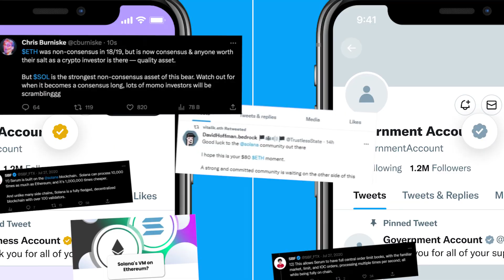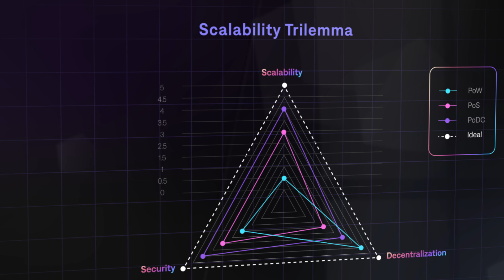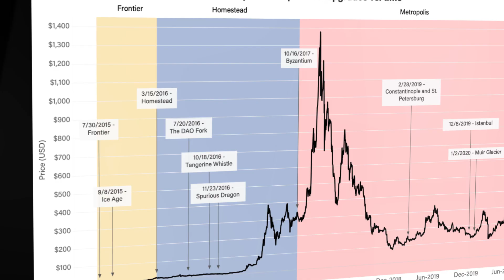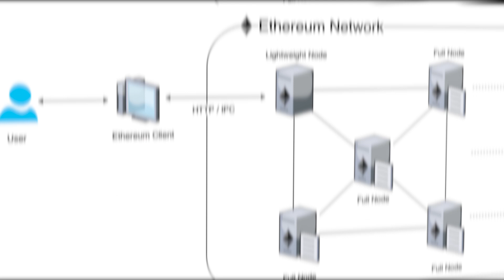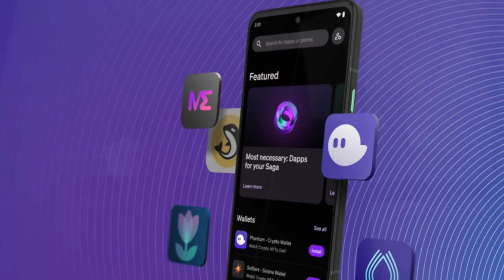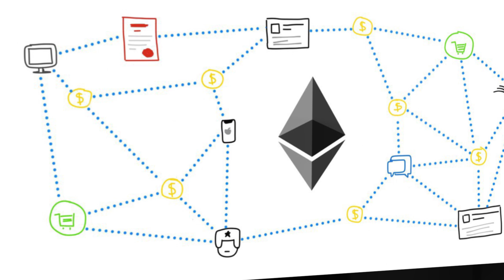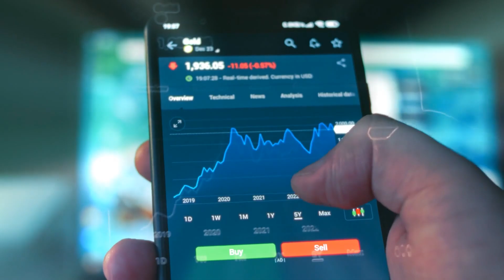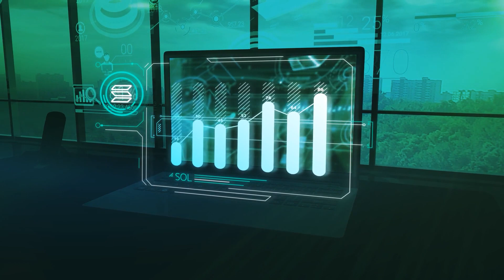Solana is Moving to an Ethereum Blockchain? The Future of Blockchain Ecosystem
Unlock the mystery behind Solana's rising prominence within the blockchain ecosystem! Whether you're backing Solana or staunchly supporting Ethereum, the online buzz about Solana potentially transitioning to just another Ethereum application has been hard to miss.

Join us as we peel back the layers of this discussion, diving deep into the narrative surrounding two heavyweight blockchain giants. We'll uncover whether Solana's possible move to Ethereum is hype or rooted in a deeper story. We start by looking at Solana's background, and we then move on to see just how severe Ethereum's scalability challenges are at the moment. From here, we analyze whether Solana can actually be moved to Ethereum,. and how well it would perform if this eventually happens. Moving on, we will look at how Solana is performing on its own. We will then analyze Ethereum and Solana side by side to see which stands out. But first, show your confidence in Solana's potential by hitting that like button, and while you're at it, subscribe for exclusive insights into the world of crypto that could lead you to success!

Now, let's delve into whether Solana is truly set to join Ethereum or if it's poised to maintain its position at the forefront of the blockchain race.

We are committed to addressing and resolving any potential issues in a timely manner.